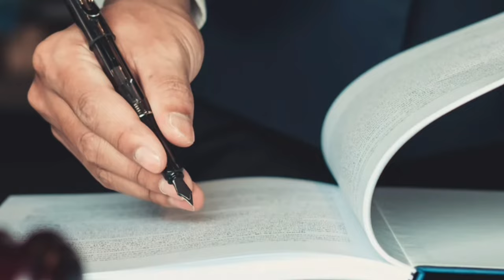VÍTIMAS DO DESCASO - Opinião Rachel Sheherazade